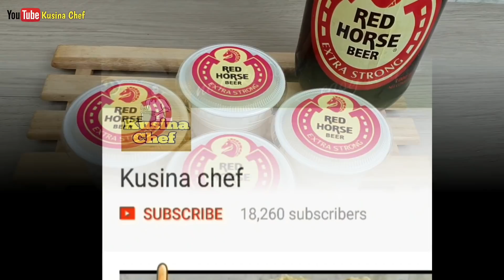Beer Ice Cream | How to make beer ice cream (ice cream recipe without ice cream maker)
Beer ice cream

ingredients:

3/4 cup red horse beer, cold
370ml all purpose cream, chilled overnight
290g condensed milk, chilled overnight

Procedure:

1) In a bowl combine condensed milk and beer. Mix well
2) Place mixing bowl over the crushed ice.
3) Whip cream on high speed until doubled in size
4) Gradually add condensed-beer mixture and whip for another 3 minutes.
5) transfer cream mixture into the cups.
6) Cover and freeze overnight